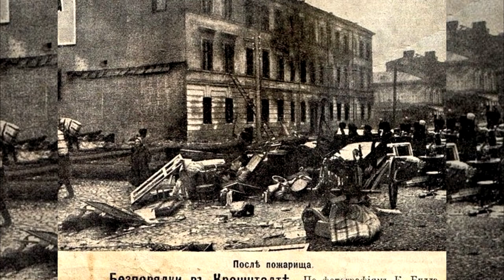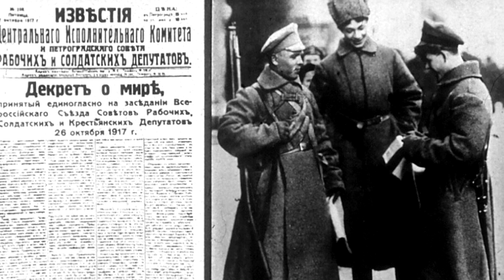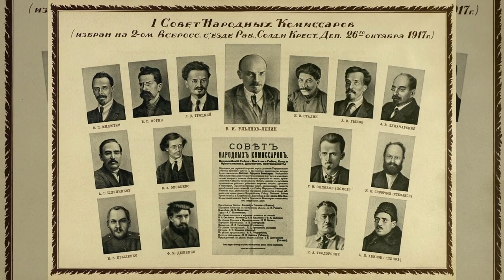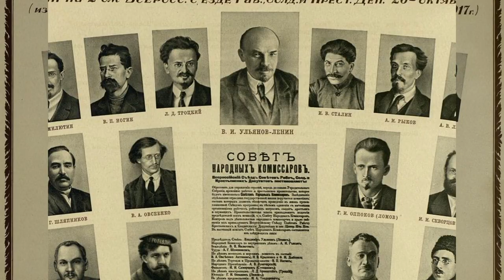Декрет о земле и мире, "Революционное шествие", музей Брестской Крепости/ День в истории 8 ноября